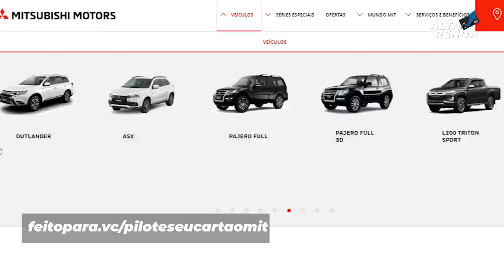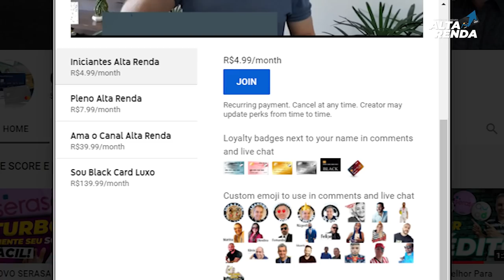💳NOVO CARTÃO "MIT ITAÚ PLATINUM",AGORA COM NOVOS BENEFICÍOS, ATÉ PAGAR A PARCELA DO CARRO COM CARTÃO